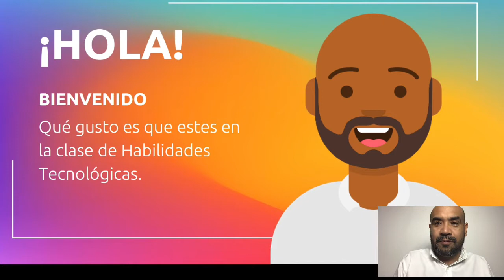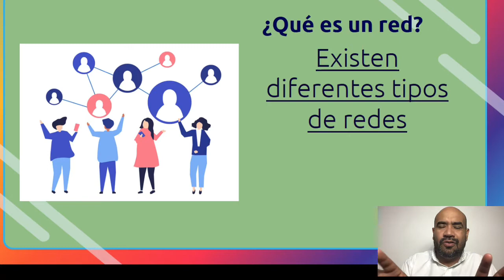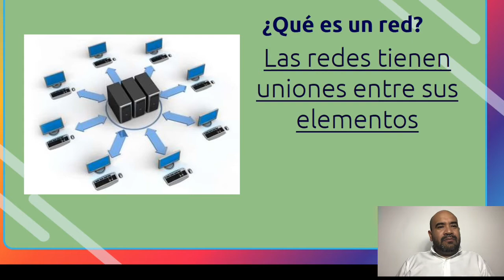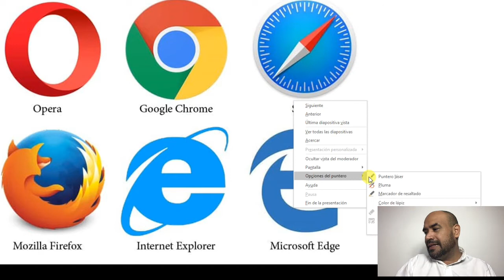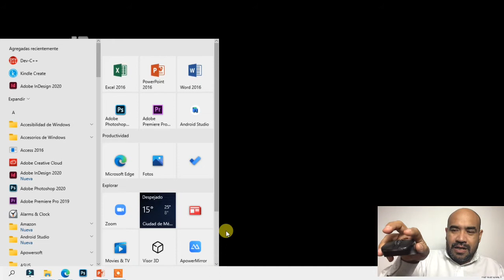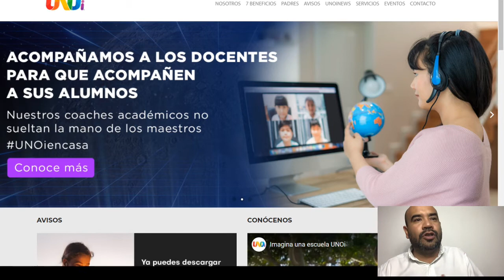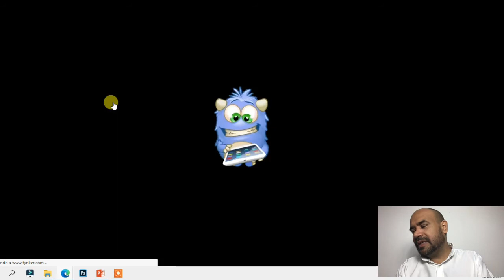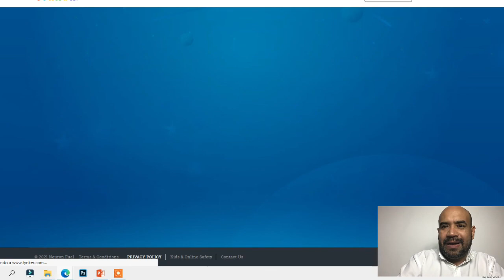Primaria 1 10 de marzo del 2021